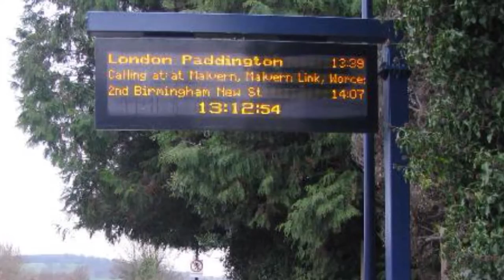The Patient Bench - Railway Line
A poem created and performed by children at Ledbury Primary School as part of the Ledbury Bench Poetry Project for Ledbury Poetry Festival 2016.